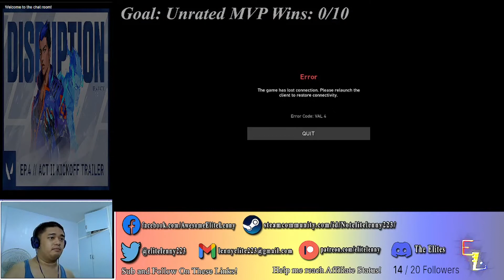All types of things going wrong with Valorant recently